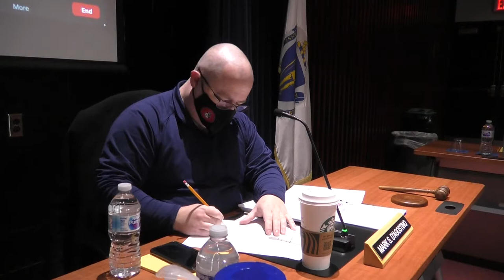Brockton Public Schools Finance Subcommittee Meeting 3-9-21